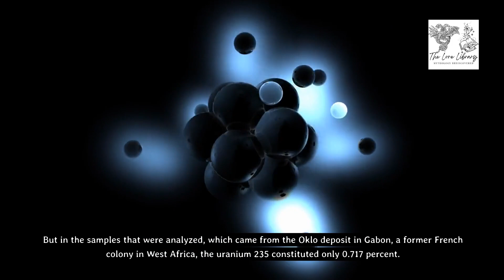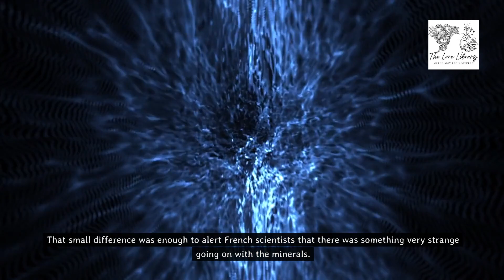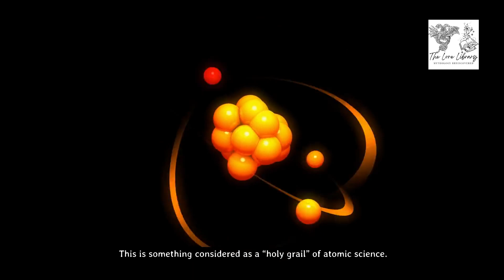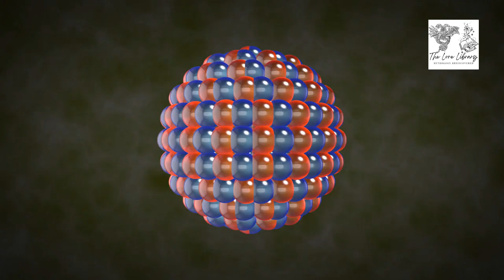2 Billion Year Old Nuclear Reactor Discovered in Africa! | The Mysterious Oklo Deposit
In 1972, French scientists made an incredible discovery in an uranium mine in Oklo, Gabon. They found evidence that a natural nuclear fission reactor spontaneously formed over 2 billion years ago and operated for at least 500,000 years. The uranium deposit had unusually low levels of U-235, indicating that nuclear reactions had depleted some of the isotope. Researchers were stunned to find nuclear fission byproducts and signs that the reactions were moderated to prevent explosions. This natural reactor would have been several kilometers wide and the thermal impact was contained within a 40 meter boundary. How could this incredibly complex system form completely naturally 2 billion years ago? The geology alone has captured the radioactive waste products inside the Oklo deposit up to modern times. Scientists still have many questions about the Oklo fossil natural reactor. Join me as we explore how this ancient phenomenon challenges our knowledge of physics, geology and nuclear science.